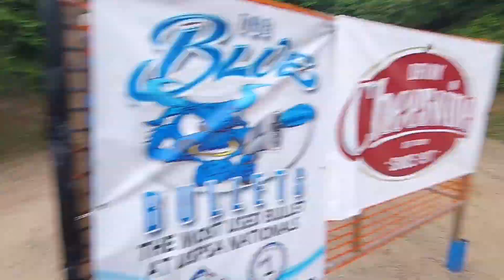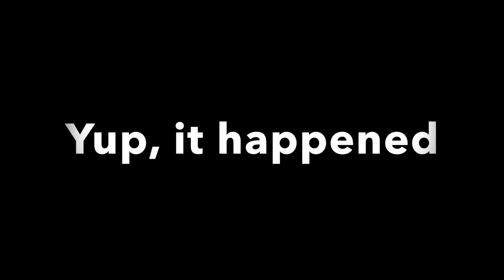2023 Glock USPSA Area 6 Championship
I had high hopes for today's match, I really did. I was relaxed, I felt ready, but it was not meant to be.
On my 2nd stage of the match, a mag fell out immediately following a reload which cost me some time. I thought I hadn't seated the mag fully. Wiped off that small issue and moved on.
On the next stage, while running to my first position, unbeknownst to me, one of my 2 spare magazines flew out of my mag pouch. As I got into position, the current magazine in the gun, fell out. I reloaded and continued on. When it came time to do my planned reload, I went for a magazine that wasn't there. I had no magazines left on my belt.
I immediately looked down, saw one mag on the ground and went to retrieve it, thinking it was a full one. I did manage to keep my gun pointed in a safe direction...for the moment. Once I realized that magazine was NOT the one I was looking for, my mental state fell apart. A lapse in judgement caused me to point my gun in an unsafe direction. Thankfully, nothing bad happened.
I accept what happened today will make sure it never happens again.
As far as the magazine falling out of the gun condition, it has been told to me that my grip could be the cause of it, hitting the magazine release button. I have tried multiple times in dry-fire tonight to replicate this condition with no success. I will have to go to the range and see if I can make it happen in live fire. My support hand barely touches the magazine release, even if I put excessive force on my support hand grip. Anything is still possible and we will get to the bottom of this issue.

The Blue Bullets-THE MOST USED BULLETS 4 YEARS IN A ROW AT USPSA NATIONALS:

Me 2 (Feat. Julian Avila) - LAKEY INSPIRED